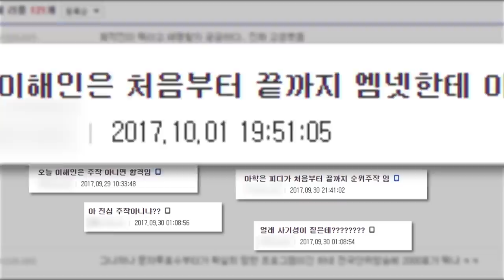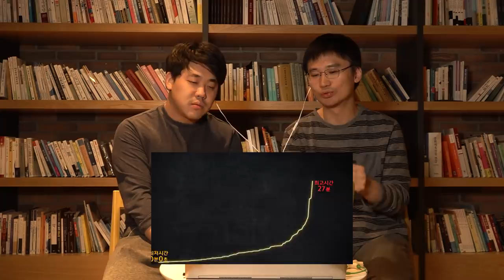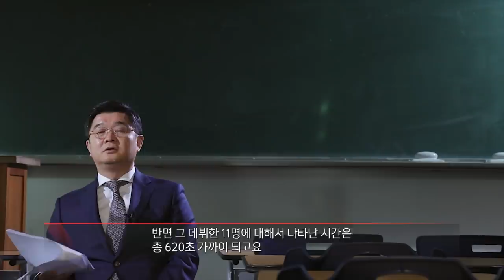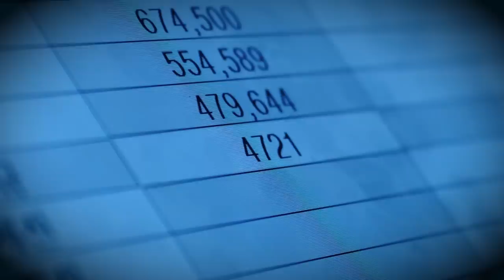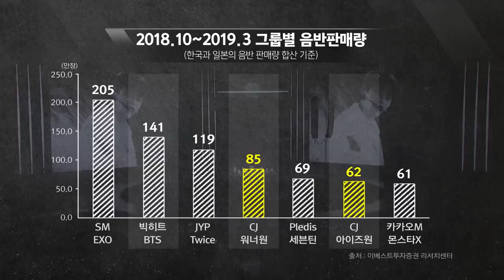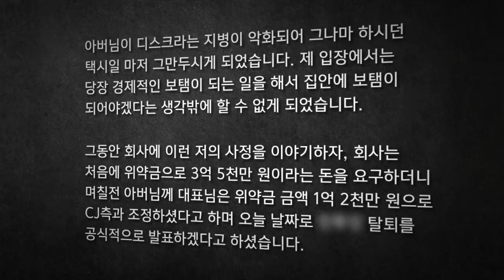[PD수첩 코멘터리] CJ와 가짜오디션_PD수첩 1214회